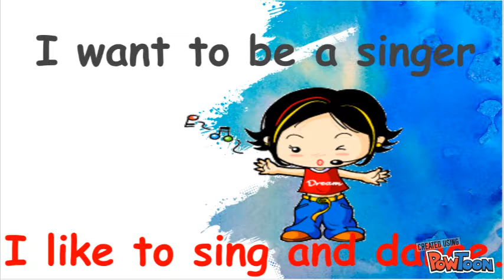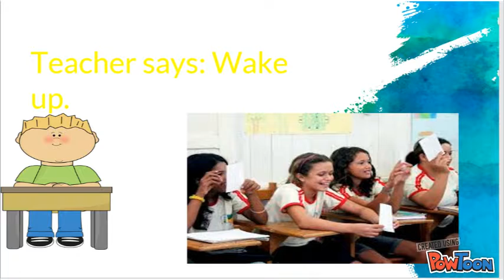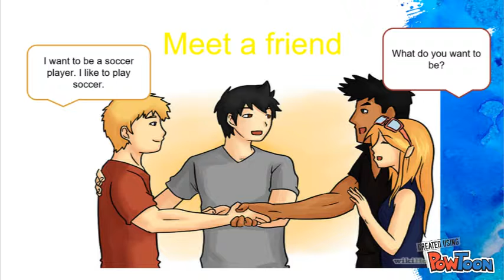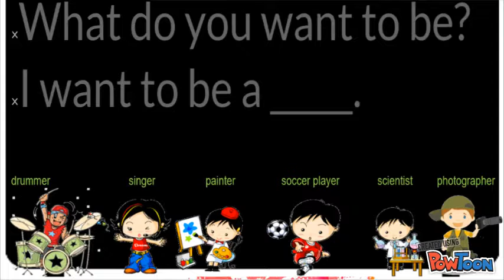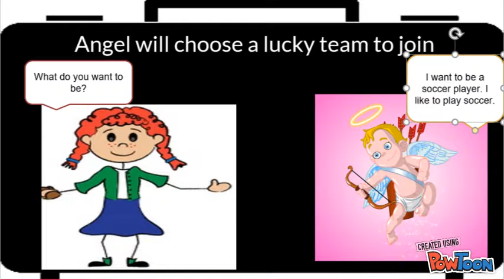Spy/Angel English game